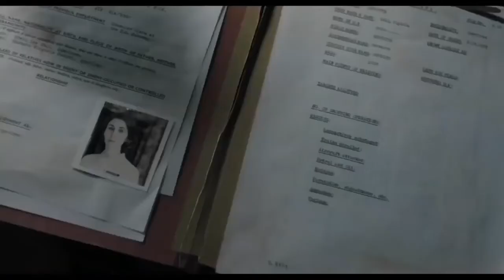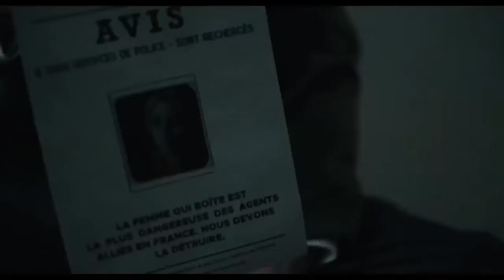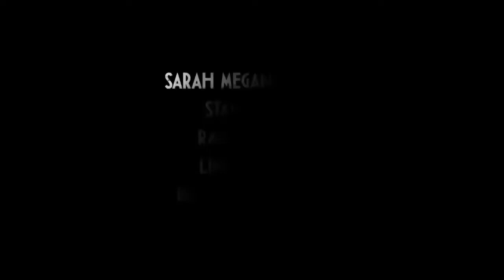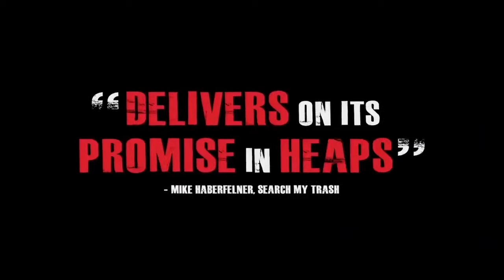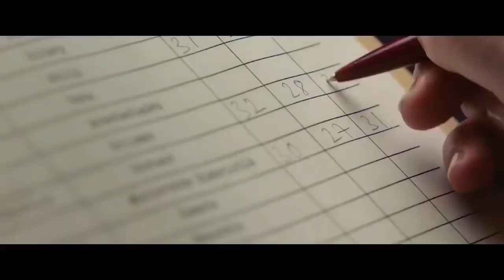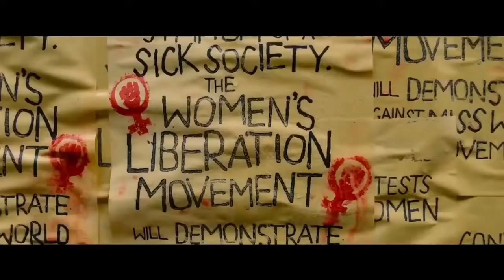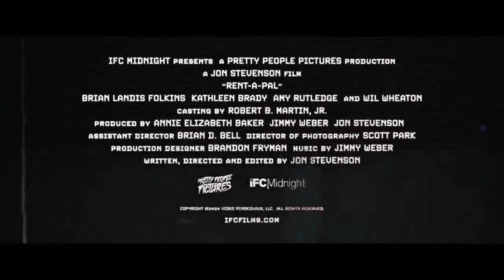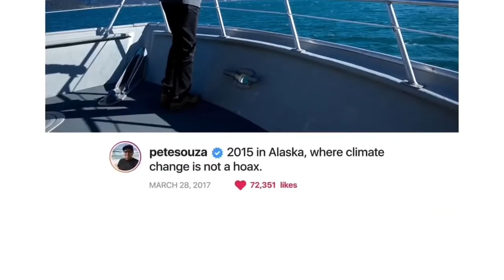New Movies 2020 Week #32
Never Miss Any Movie or TV Trailers